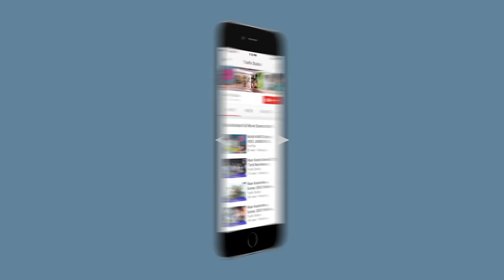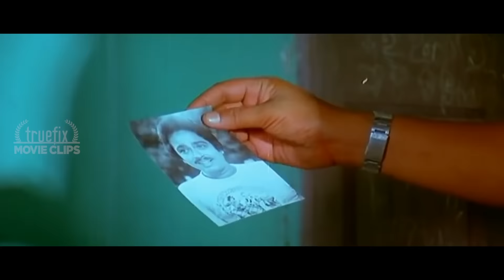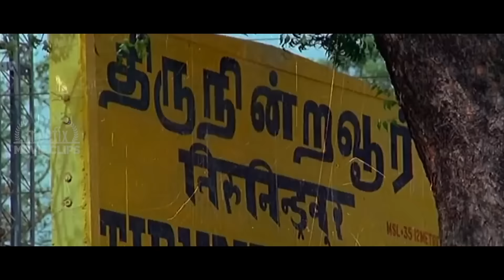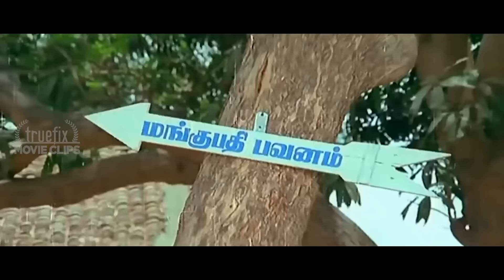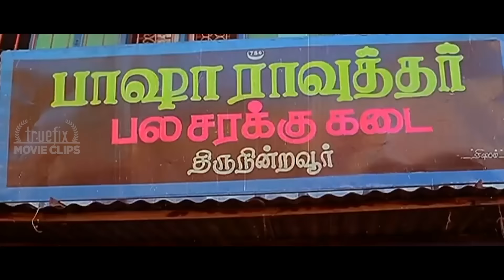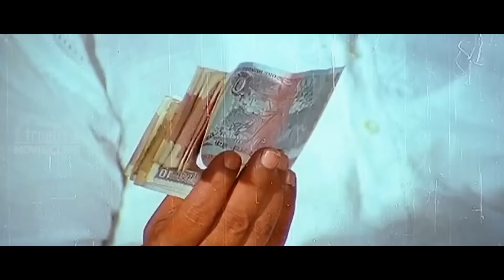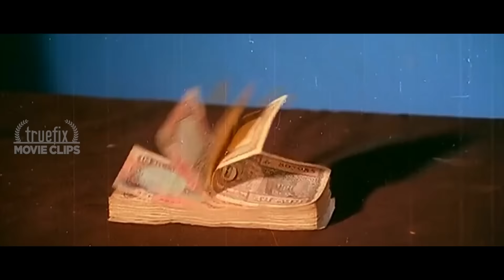Watch விசு, விஜயகாந்த் டௌரி கல்யாணம் Tamil Movie Family Sentiment Scenes Online |Truefix Movieclips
Watch சம்சாரம் அது மின்சாரம்  விசு, விஜயகாந்த் டௌரி கல்யாணம்  Tamil Movie Family Sentiment Scenes Online  | Truefix Movieclips | Dowry Kalyanam | Visu | Vijayakanth | Srividhya | MN Nambiyar

டௌரி கல்யாணம் விசுவின் படிப்புகளில் மிகவும் முக்யத்துவம்வாய்ந்த தமிழ் திரைப்படம் , "Dowry" வரதட்சணை வாங்குவதை பற்றி விசு தன் பாணியில் மிகச்சிறப்பாக எழுதி இயக்கிய படம் "டௌரி கல்யாணம் ".விஜயகாந்த் முற்றிலும் மாறுபட்ட நடிப்பில் தன் கதாபாத்திரத்தை செம்மையாக நடித்துஇருப்பார். ஸ்ரீவித்யா விசுவின் மனைவியாக மற்றும் இல்லாமல் ஒரு நல்ல குடும்ப தலைவியாகவும் நடித்துள்ளார்.

Ganeshan and Ethiraj are best friends and colleagues. Ethiraj is a widower and an alcoholic while Ganeshan is married and has a sister and a brother. Ganeshan does not earn enough and borrows from Ethiraj and Rowthar, a Muslim man who runs a grocery shop frequently.A misunderstanding arises when Ethiraj's mother proposes marriage between Ganeshan's sister and Ethiraj leading to a rift in their friendship. He challenges that he would get his sister married in a pompous manner.However, the groom's family is behind dowry. The mother of the groom runs the family tyrannically. How Ganeshan struggles to make ends meet with a lot of sub plots makes it an interesting movie to watch.In the end, with help from lots of people, he gets his sister married only for his own sister to ask him about the remainder of the dowry.

    Visu as Ganeshan
    Vijayakanth as Ethiraj
    Srividya as Uma
    S. V. Sekhar as Manggupathi
    Viji as Gowry
    Kishmu as Raja Kalavai
    Pushpalatha as Rushyendramani
    M. N. Nambiar as Rowthar
    Manorama as Seetha Latchmi
    Venniradai Moorthy as Kandhasamy
    V. K. Ramasamy as Jallandar Suppudu
    V. Gopalakrishnan as Visu's Maternal uncle

The music was composed by M. S. Viswanathan.

Songs were written by Vaali

1."Sreeraman Sreedevi" - S. P. Balasubrahmanyam, Vani Jayaram
2."Pakkalama Pesalama" - P. Jayachandran, S. P. Sailaja
3."Andavane Kanthirandu" -  M. S. Viswanathan

LIKE, COMMENT & SHARE With you family & friends, Watch more Kollywood videos, Comedy Scenes, Romantic Scenes, Action Scenes, of your favorite celebrities like "SUPERSTAR" Rajinikanth, " BIGGBOSS ULAGANAYAGAN" Kamal Hasan, "CAPTAIN" Vijayakanth  "ILAYA THILAGAM " Prabhu, " KADHAL NAYAGAN" KARTHIK, and more...

Leave your feedback & Suggestions On Every Video's Comments